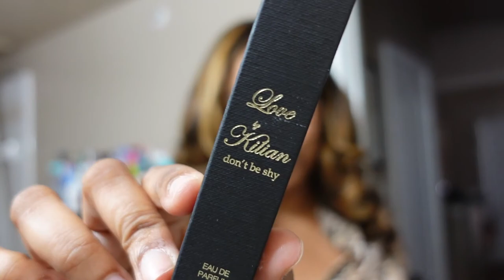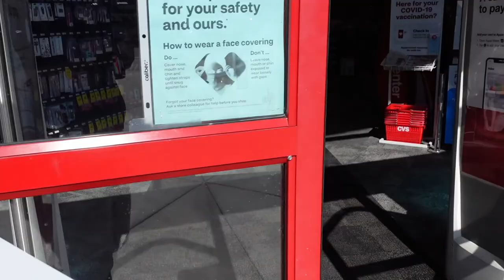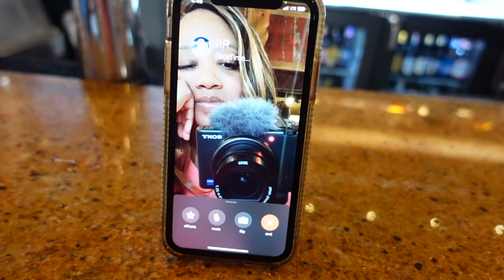Vlog #50: Cinco De Mayo, Day Party and Bonus Mother's Day Dinner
Hey yall hey!! You know how the weekends roll for me. Full of events and laughs. This week we visited Sandaga 813 for a day party, Mexican Sugar during Cinco De Mayo and Salt Grass for a Bonus Mom meal.